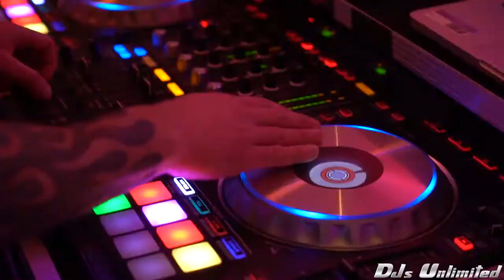NYE 2018 Bow Tie Party